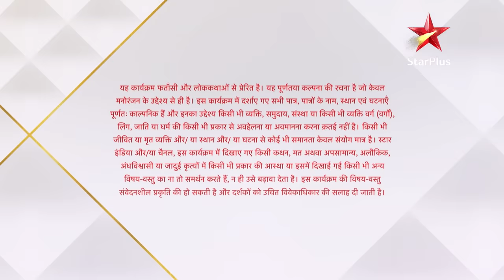नज़र | Episode - 14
*About*
Jab Piya aur Ansh jungle mein samay beeta rahe hain, tab Mohana prakat hoti hai aur Piya par hamla karne ke liye un par jaadoo karne ka prayaas karti hai. Kaise bachayenge ab yeh dono Mohana ki kaali shakti se?

Show Name : नज़र
Episode : 14